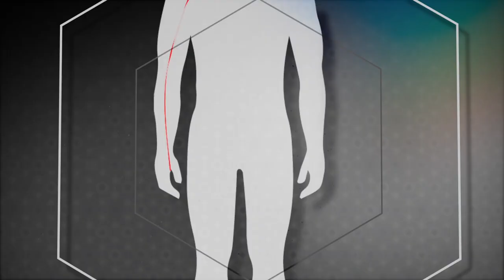UA Recovery | Under Armour is innovating across the entire training journey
Under Armour is partnering with Celliant, developers of a revolutionary, patented infrared technology bearing the same name that utilizes a blend of minerals and proprietary ingredients printed onto the core of fibers that makeup UA’s new Recovery products.